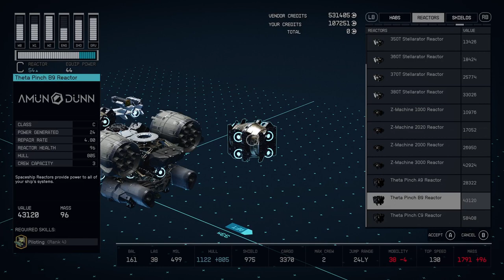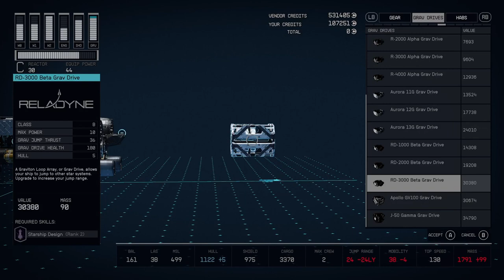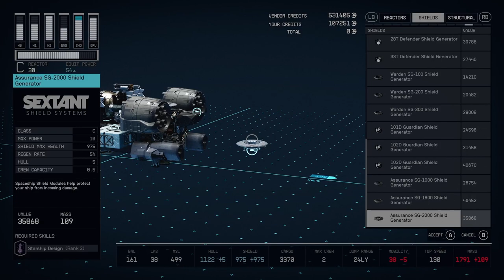STARFIELD Part 27.